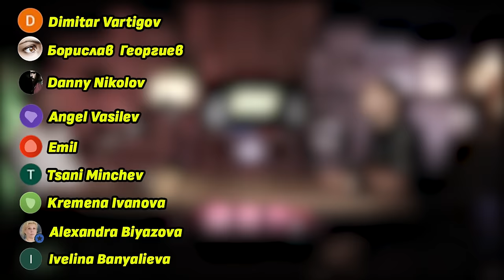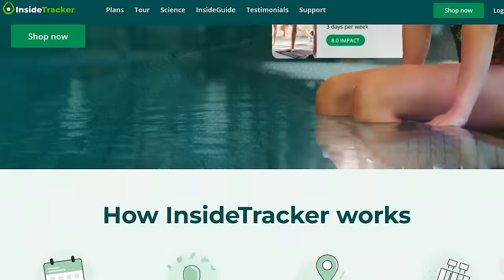Мъжът се бори за света, а жената – за мъжа! - Balkan Beast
🎙 Стратимир, a.k.a. Balkan Beast е инфлуенсър, предприемач, и по неговите думи за големи планове за живота, бъдещ милиардер. Независимо, че имаме сходни разбирания за отношенията между мъже и жени, всеки от нас носи своя собствена логика в разсъжденията си.
За някои е арогантен, агресивен, твърде груб, себичен или егоцентричен. За други хора той променя животи към добро, вдъхновява и вая тела. Гледайте епизода докрай.

 Стремежът ми към качество коства много. Подкрепи канала:
🟡 Стани "ЦАР ЛЪВ" и ще ти благодаря лично във всеки епизод:

0:00 Интро
2:10 Богат мъж = качествен мъж?
11:55 Защо нарастна интересът към фитнеса?
22:55 Как Стратимир изгради самочувствието си?
25:55 Кога егото се превръща в твой враг?
32:30 Стратимир създава подкаст за връзки
37:00 Книгата, която спасява Чефо след раздяла
38:30 1. Рамката е всичко
47:30 2. Не разкривай бройката си
48:50 3. Ако те кара да чакаш за секс, сексът няма да си струва
52:10 4. Не заживявай с нея, ако нямаш сериозни намерения
55:20 5. Не ѝ давай пълен контрол върху бременността
56:40 6. Тя не може да те обича, както очакваш
1:02:40 7. Инвестирай в нова връзка, не поправяй старата
1:08:00 8. Не ѝ разкривай защо не би си легнала с теб
1:16:40 Защо жените са по-ценни от мъжете?
1:25:50 "В Канада са на крачка от комунизма"
1:40:40 Стратимир се успокоява с опасности
1:45:50 "Готвя се за боксов турнир"
1:50:00 Да не ти пука за емоциите
1:55:00 Финал